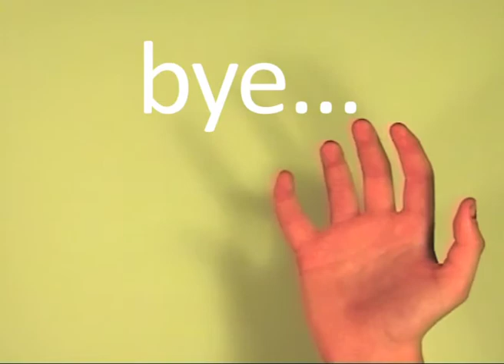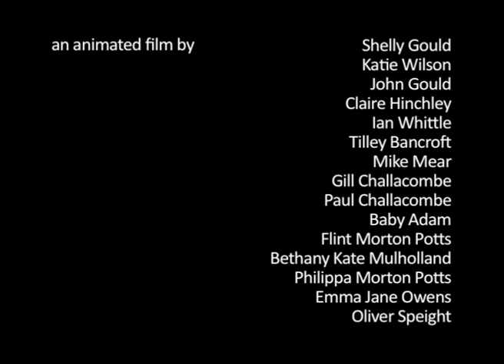open_day_animation_2011.mov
Congratulations to all who came along to our birthday party and tried their hand at animation. Here are the results...